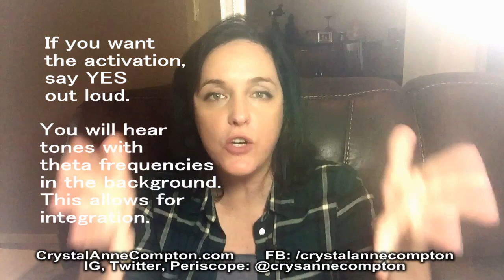Receive A Divine Activation